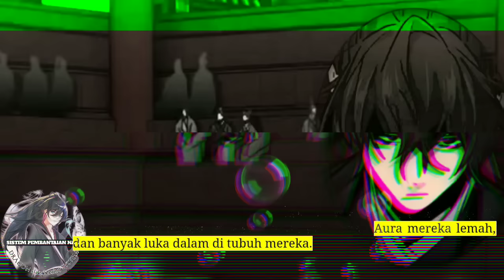Sistem P3mb4nt4i4n Naga season 135